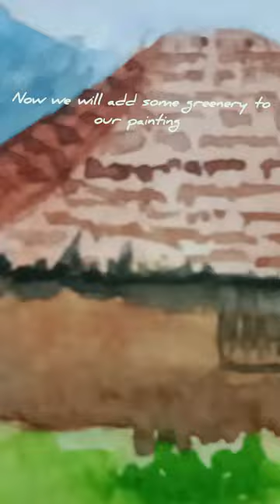composition of hill station @ live with art 🎨🖌️